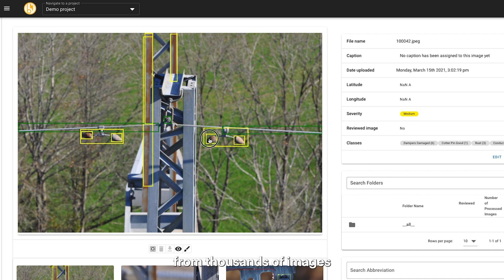Buzz Solutions: The Impact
Laureate: Buzz Solutions
Presented by Judy and Erica Swanson

Buzz Solutions uses computer vision technology that has helped power utilities save over 50% of cost and time to analyze data. This improves the ease and time efficiency of maintenance efforts, thus helping prevent wildfires, power outages, and other climate change effects on the physical infrastructure of the grid.

Music Licensing Sync ID MB01N5FN7PBUKQX